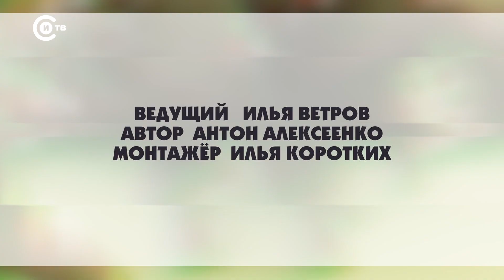Патруль от 22 октября 2024